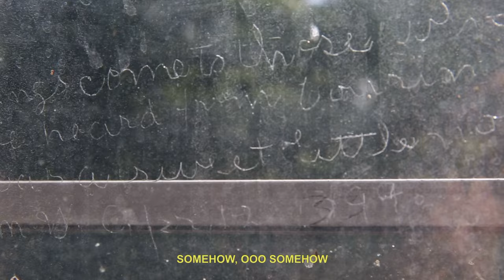BAILEN - 25 For The Last Time (Lyric Video)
“25 For The Last Time” was recorded just prior to the band’s sessions for their acclaimed John Congleton produced debut album, "Thrilled To Be Here"
Shot, Directed and Edited By Celine Sutter
This video was shot on our last tour before the pandemic. February 2020.

Siblings David and Daniel (twins), & their sister Julia have been playing together their whole lives. Growing up in NYC with both parents being professional orchestral & chamber musicians, music has always been a centerpiece. BAILEN started in 2014. Their music is nostalgic with melodic hooks & a deep soulful quality, all with a modern, youthful perspective.

Lyrics:
25 for the last time
Oh, how the time's passed
You were once 19
A stranger in my path
25 for the last time
Say you need a change at last
We're still two juveniles inside
It's all moving too fast
You bleached your hair in the bath
And cut it to your shoulders
Said we're both getting older
And I thought I'd have it all
Figured out by now
I thought I'd know what I was looking for
Somehow, ooh, somehow
25 for the last time
Each night like before
You need to lose this old address
This walk-up on the top floor
You leave your keys by the door
You pause, you reconsider
Half asleep I hear you whisper
That I just don't know
If the life I chose is the one I want
I just don't know if the love I know
Feels like mine
I'm walking blind
So I look you in the eye
Saying that's something
You might never find
You might never find, ah
You might never find (Ah, ooh)
Ooh
25 for the last time